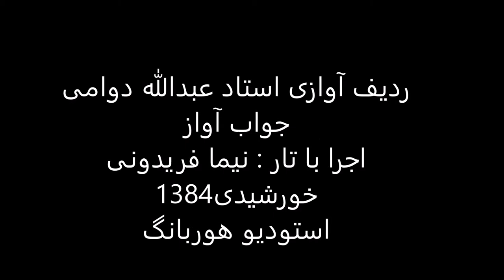جواب آواز استاد عبدالله دوامی تار نیما فریدونی 1384 شور درآمد اول خارا